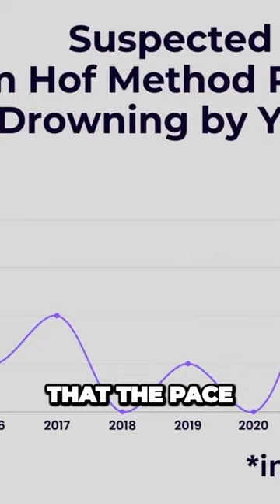Banning Wim Hof's Deadly Breathing Technique: Unveiling the Dangerous Reality